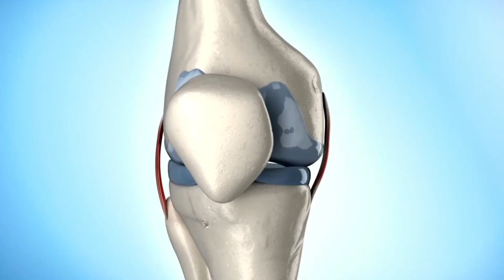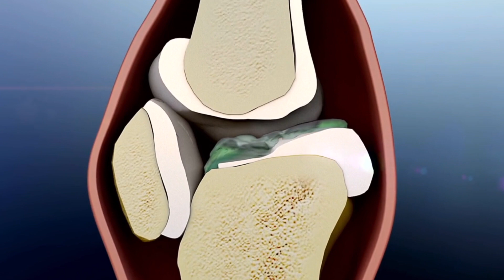Osteoarthritis -Symptoms and Treatment in urdu/ Hindi- Joron k dard ka ilaj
Osteoarthritis -Symptoms and Treatment- Joron k dard ka ilaj- Ghutno  ka dard

Osteoarthritis ( joron ka dard)  is a degenerative joint disease characterized by the breakdown of cartilage, causing pain, stiffness, and decreased joint flexibility.

It commonly affects weight-bearing joints like the knees( Ghutno ka dard aur is ka ilaj) , hips, and hands.

Treatment ( Joron k dard ka ilaj kaisay karain)  often involves pain management, lifestyle changes, and sometimes surgery in severe cases.

The video is intended as an educational resource only. The information within this video or on this channel isn't designed to replace professional input, so if you have any medical issues please consult a medical provider.